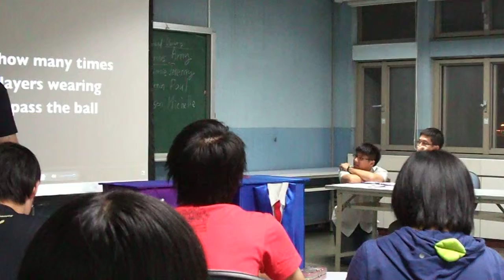Should We Trust Our Intuition?-Martin Huang C2